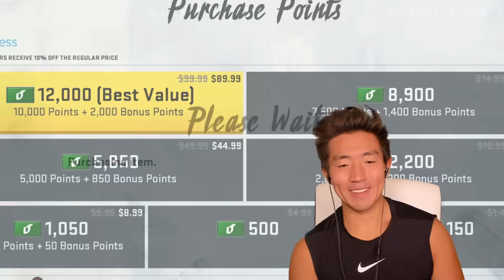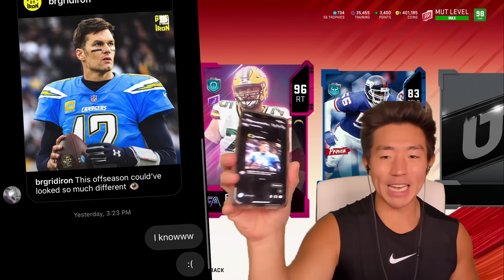WE CREATED A GOD SQUAD! ALL 99 OVERALLS! Madden 20 Ultimate Team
YEAH BOIIII